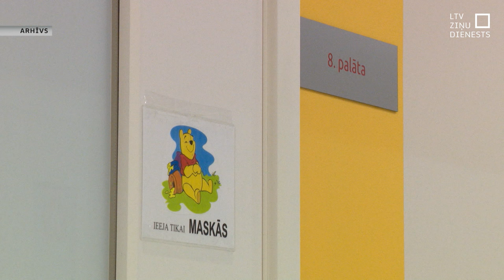Bērnu onkoloģijas attīstībā ieguldīs 9,3 miljonus eiro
Bērniem vēzis ir reta saslimšana. Tomēr šī diagnoze ik gadu skar ap 70 Latvijas bērnu. Līdz šim zināšanas par jaunākajām ārstēšanas metodēm Latvijas bērnu onkologi smēlās konferencēs, taču pētniecībā paši nepiedalījās. No šā rudens Latvijas bērnu vēža ārstēšanā ir atvērta jauna lappuse. Ar Šveices atbalstu Latvijas speciālisti bērnu onkoloģijā tiek uzņemti programmā, kas kopā ar pasaules labākajiem bērnu ārstiem un zinātniekiem ļaus meklēt kopsakarības, labākās diagnostikas un ārstēšanas metodes.